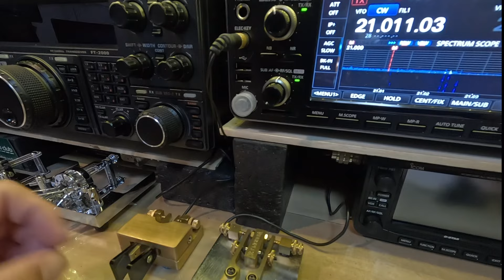GoProで初めての撮影（笑）西マレーシアと交信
アマチュア無線初心者のそば屋のオヤジです😊
初めてのGoPro撮影で設定不足で途中画面が変動しますf^_^;)
御了承ください🙇‍♀️